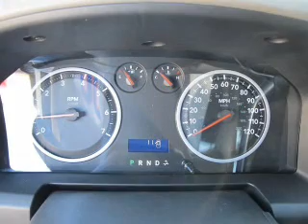2012 Ram 1500 - Marietta GA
Year: 2012
Make: Ram
Model: 1500
Trim: ST
Engine: 5.7 liter 8 cylinder 16 valve
Transmission: Automatic
Color: Bright Silver Metallic
Mileage: 10
Address:
789 Cobb Parkway